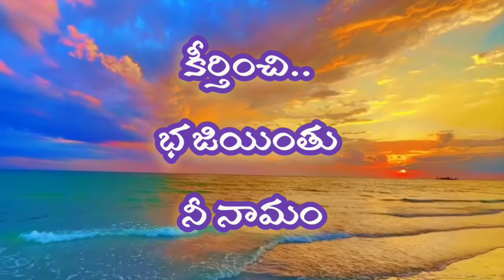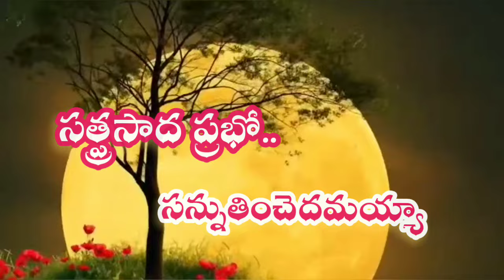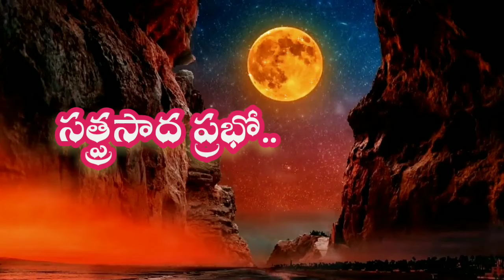నా ప్రాణ ప్రియుడా | Na prana priyuda | frlamujayaraju song | christian song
నా ప్రాణ ప్రియుడా | Na prana priyuda | fr lamu jayaraju song | christian song